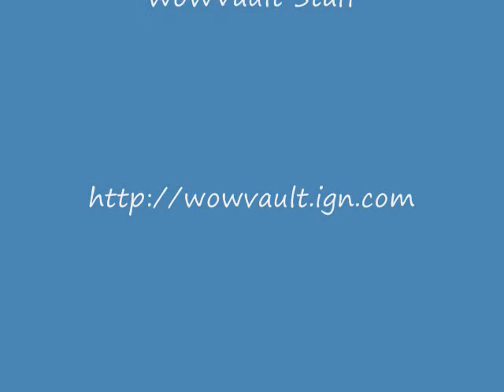Escape from Silverbrook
A Quest in Grizzly Hills that uses the new vehicle interface. Wrath of the Lich King Beta.